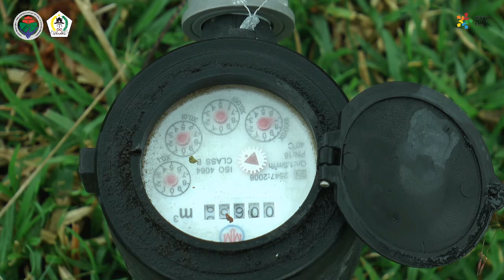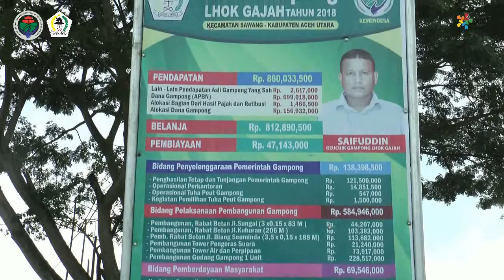TUTORIAL PENGOLAHAN AIR BERSIH UNTUK WARGA DESA